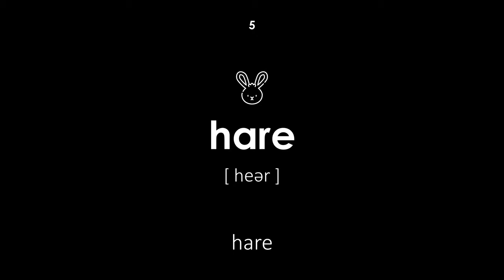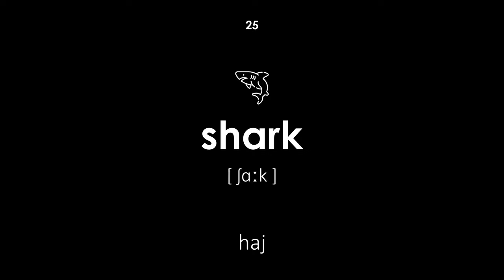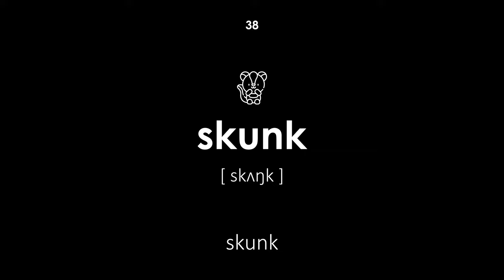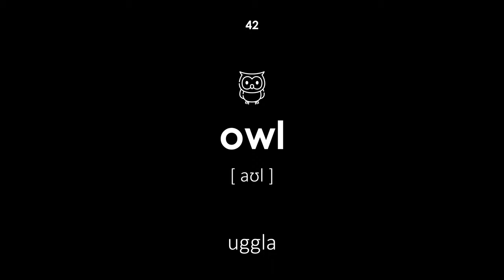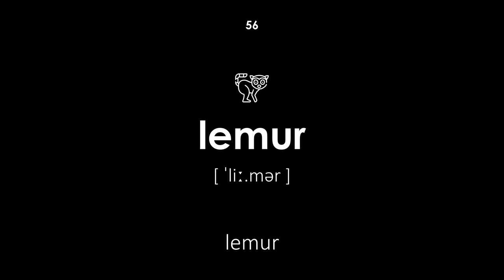Vilda djur på engelska (Kvinnlig röst, svart bakgrund)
Vilda djur på engelska. Alla ord har en transkription och översättning från svenska till engelska. Den här lektionen är användbar för både barn och vuxna. Läraren säger orden med kvinnlig röst.

Navigering:

00:00 — Början av lektionen
00:21 — björn
00:27 — varg
00:31 — räv
00:37 — tiger
00:43 — hare
00:49 — ekorre
00:55 — grävling
01:01 — bäver
01:07 — rådjur
01:13 — älg
01:18 — lodjur
01:24 — tvättbjörn
01:30 — leopard
01:36 — igelkott
01:41 — täta
01:47 — vildsvin
01:52 — ett lejon
01:59 — elefant
02:03 — giraff
02:10 — en apa
02:16 — kamel
02:21 — känguru
02:27 — panda
02:33 — koala
02:38 — haj
02:44 — delfin
02:50 — groda
02:56 — orm
03:03 — val
03:09 — kameleont
03:15 — leguan
03:21 — snigel
03:27 — duva
03:33 — noshörning
03:38 — flamingo
03:44 — panter
03:50 — zebra
03:55 — skunk
04:01 — sköldpadda
04:07 — fjäril
04:13 — bläckfisk
04:20 — uggla
04:25 — anka
04:31 — pingvin
04:35 — cancer
04:41 — krokodil
04:47 — gås
04:54 — mus
05:00 — råtta
05:06 — mask
05:12 — flodhäst
05:18 — buffel
05:23 — hyena
05:29 — jordekorre
05:35 — murmeldjur
05:41 — lemur
05:47 — cricket
05:53 — myrslok
05:59 — surikat
06:05 — fladdermus
06:10 — Slut på lektionen